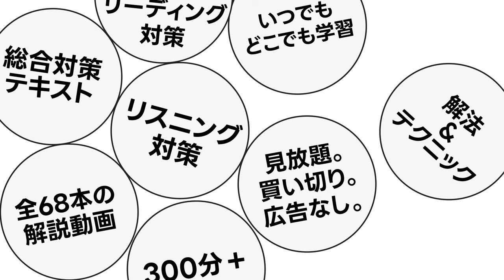もりてつのTOEIC Essentialsが販売開始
‹出演者情報›
もりてつ
発音指導士